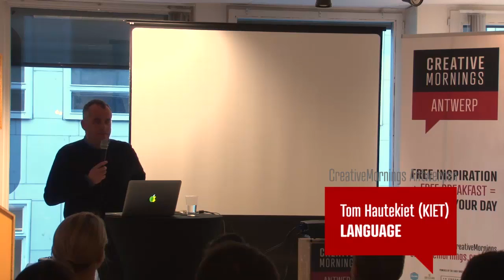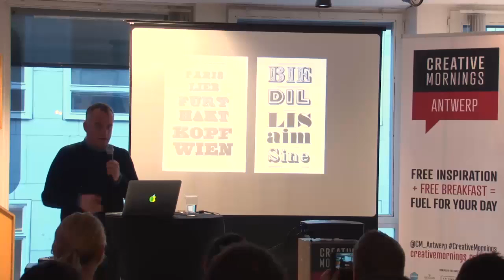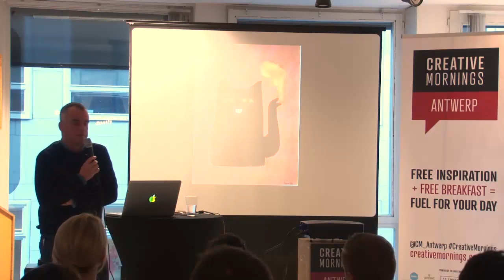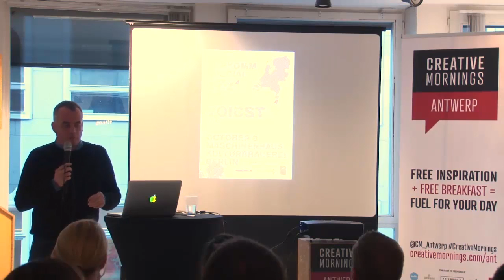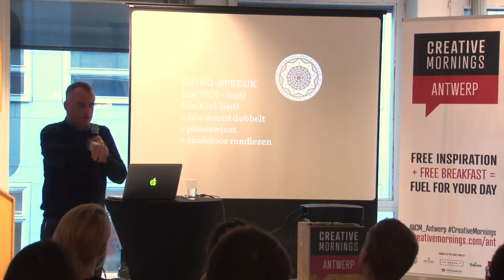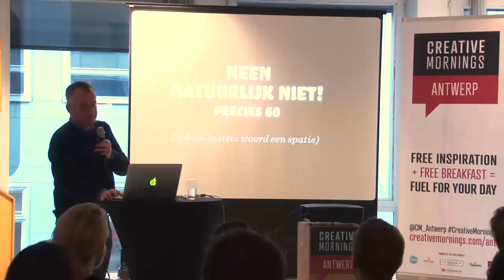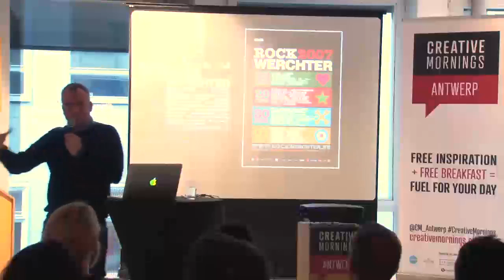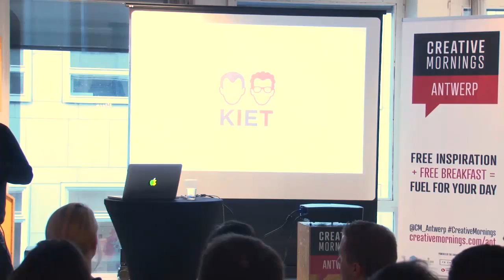Tom Hautekiet: Tom Hautekiet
Tom Hautekiet praat over zijn compleet eigen beeldtaal.

Tom Hautekiet at CreativeMornings Antwerp, January 2016. Free events like this one are hosted every month in dozens of cities. Discover hundreds of talks from the world's creative community